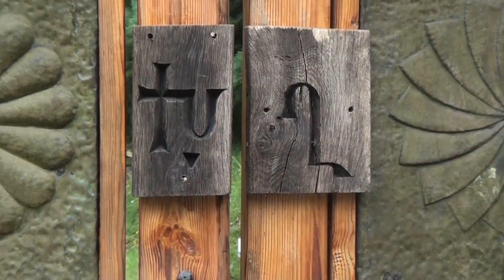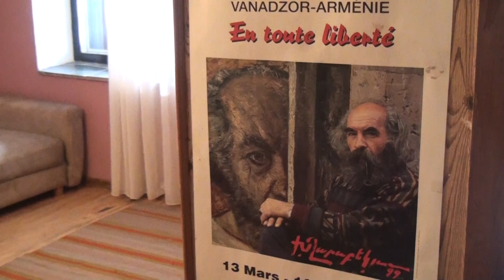Խաչքարի տեղադրման և Խաչիկ Ղարաբեկյանի ծննդյան 80-ամյակը Մաթևոսյանական աշխարհում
Հուլիսի 20-ին Մաթևոսյանական աշխարհում կրկնակի տոն է, Մաթևոսյան մեծ ընտանիքի անդամներից Մխիթար, Արմեն և Արամ Մաթևոսյանների ջանքերով գյուղի մեկ դարյա հնության մատուռում խաչքար տեղադրվեց, կատարվեց օրհնության կարգ:  Մաթևոսյանների տոհմը շարունակողներից Մխիթար Մաթևոսյանի մեծ ջանքերի և հավատի արդյունքում Խաչիկ Ղարաբեկյանի փլուզվող տունը վերանորոգվել ու պահպանվելու է սերունդների համար: Խաչքարի բացման արարողությունը շարունակվեց վարպետի օջախում: Մատաղի սեղան բացեցին, նշեցին Խաչիկ Ղարաբեկյանի ծննդյան 80-ամյակը: Վերհիշեցին հին ու բարի օրերը, վարպետի հետ ապրած ուրախ պահերը: